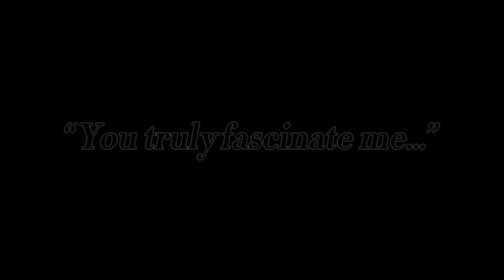“How fascinating…” // GC2 // Monochrome Circus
Characters in video:

Alice:
She/they

Mai:
She/they

“𝐎𝐡 𝐦𝐲 𝐝𝐞𝐚𝐫 𝐬𝐢𝐬𝐭𝐞𝐫… 𝐈 𝐮𝐧𝐝𝐞𝐫𝐬𝐭𝐚𝐧𝐝 𝐲𝐨𝐮 𝐡𝐚𝐯𝐞 𝐞𝐦𝐩𝐚𝐭𝐡𝐲, 𝐛𝐮𝐭 𝐝𝐨𝐧’𝐭 𝐥𝐞𝐭 𝐭𝐡𝐨𝐬𝐞 𝐫𝐚𝐛𝐢𝐝 𝐝𝐨𝐠𝐬 𝐠𝐞𝐭 𝐭𝐡𝐞 𝐛𝐞𝐭𝐭𝐞𝐫 𝐨𝐟 𝐲𝐨𝐮. 𝐇𝐮𝐦𝐚𝐧𝐬 𝐚𝐫𝐞 𝐧𝐨𝐭𝐡𝐢𝐧𝐠 𝐦𝐨𝐫𝐞 𝐭𝐡𝐚𝐧 𝐩𝐮𝐫𝐞 𝐞𝐯𝐢𝐥… 𝐓𝐢𝐬 𝐰𝐡𝐲 𝐈 𝐚𝐦 𝐩𝐫𝐨𝐮𝐝 𝐭𝐨 𝐛𝐞 𝐫𝐢𝐝 𝐨𝐟 𝐬𝐮𝐜𝐡 𝐚 𝐭𝐢𝐭𝐥𝐞…” -Mai